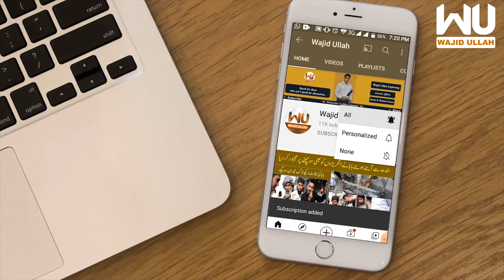Imported Hukumat Na Manzoor K Jalsa Main Loty Lia Gaia Hai- Ek Lotay Ki Qeemat Ek Rupay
Welcome to Wajid Ullah Youtube Channel
Wajid Ullah Social Media Links